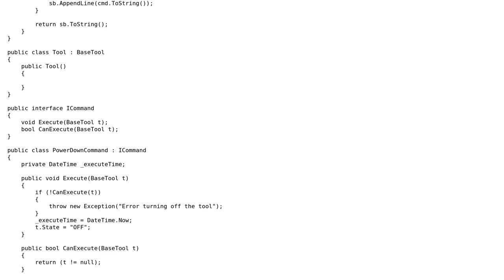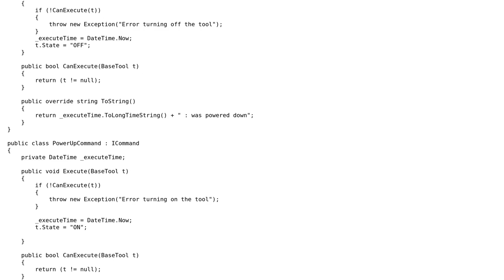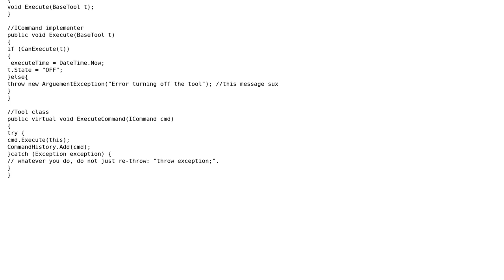Code Review: Command Pattern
With thanks & praise to God, and with thanks to the many people who have made this project possible! | Content (except music & images) licensed under CC BY-SA | Music | Images & others | With thanks to user Scott user Roger Stewart user radarbob and the Stack Exchange Network Trademarks are property of their respective owners. You are responsible for your own actions.